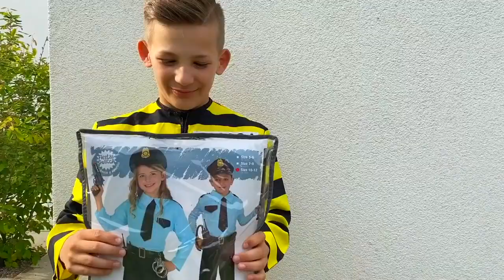पुलिस के बारे में बच्चों के लिए जेसन का साहसिक कार्य। Jason Vlogs Hindi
जेसन एक पुलिसकर्मी की भूमिका निभाता है और पिज्जा को जेल पहुंचाने के बारे में बच्चों की कहानी है। कृपया सदस्यता लें!